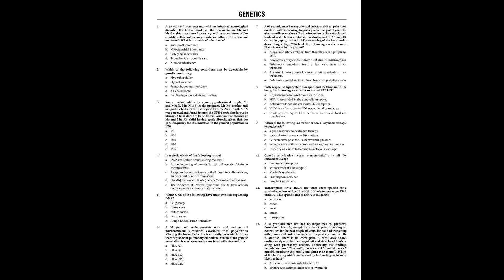The best manager in the EFL might have just become available